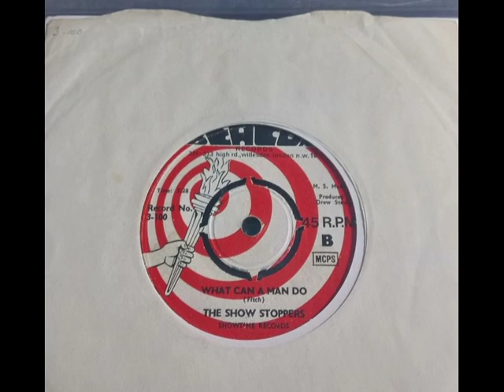Northern - THE SHOW STOPPERS - What Can A Man Do - BEACON 3-100 UK 1967-68 Soul Dancer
Upload #1937 ~ HQ from UK 45 pictured ~~ Great Northern on the B side of "Ain't Nothin' But A Houseparty". First got the UK on later Yellow in 1986, never played the A much as still a Radio Play, if the B side is Hot Stuff. This is the Company Sleeve, with "3-100" cat number on. Rare find.